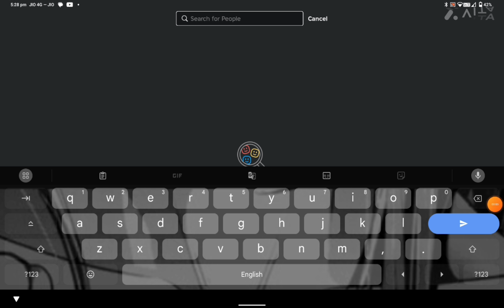what is this😭🤚